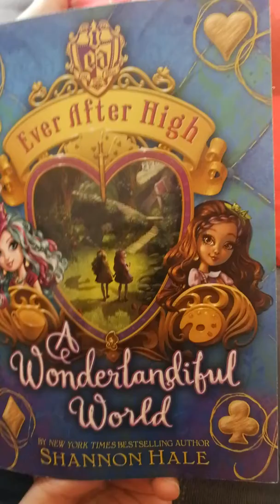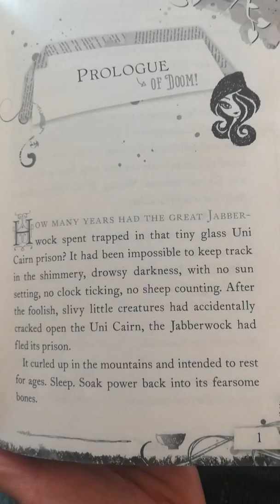Reading: A wonderlandiful world. Page 1